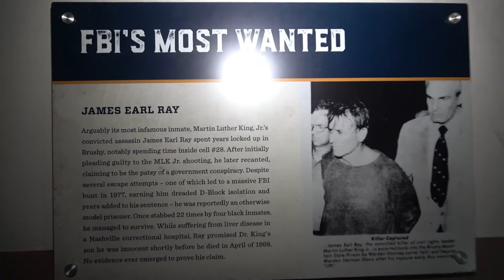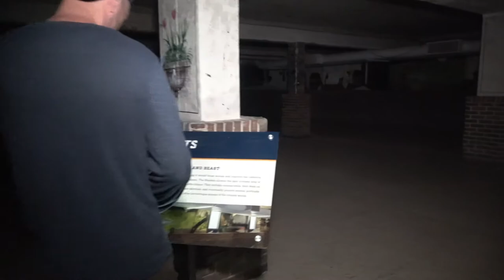Ghost Of Brushy Mountain State Penitentiary (Haunted Prison)|| Spooky Location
Brushy Mountain State Penitentiary was not just a prison it was a coal mine for decades for the state of Tennessee.  In 1896 the inmates where building an onsite railroad spur, as well as the original wooden prison structure with there own hands.  Life inside the prison was hell, violence, deadly mining accidents, and disease made life for the prisoners miserable. Prisoners was also beaten regularly for not producing in the mines. By 1931 Brushy housed around 976 men over 300 more than its capacity. The state then drew up new plans for a new prison made of reinforced concrete, prisoners where forced to break sandstone from the nearby quarry to build the prison. The prison was 4 stories tall and built in the shape of an upside down cross and by 1934 was surrounded by an 18' stone wall. The most famous inmates in the history of the prison was James Earl Ray, Byron Looper, and the fast food killer Paul Reid. Brushy Mountain closed its doors for good in 2009.